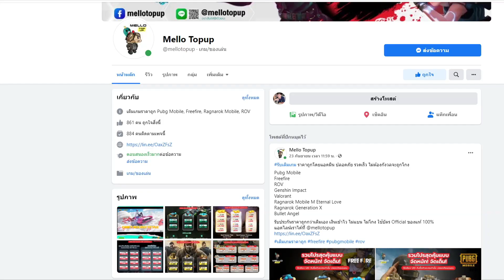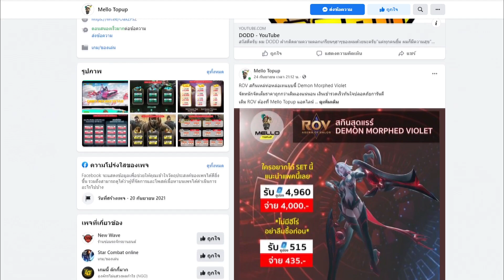RoV : Dirak เมื่อผมเจอโค้ชในแรงค์ดราฟตัวให้ จากเรื่องง่ายก็กลายเป็นเรื่องยากทันที - Best Ryouta